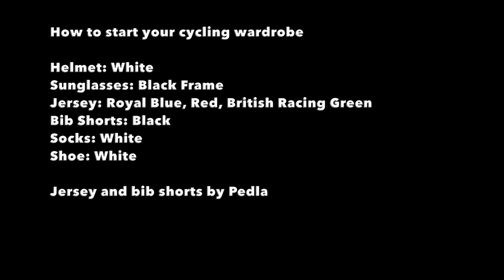How to start your Cycling Wardrobe? Helmet, Sunglasses, Jersey, Bib Shorts, Socks and Cycling Shoes.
Sharing some tips on how to start your cycling wardrobe.

My personal wardrobe;
Helmet: Kask Protone
Sunglasses: Oakley Radar EV Advancer
Jersey: Pedla
Bib Shorts: Pedla
Socks: Pedla
Cycling Shoes: Shimano RC901